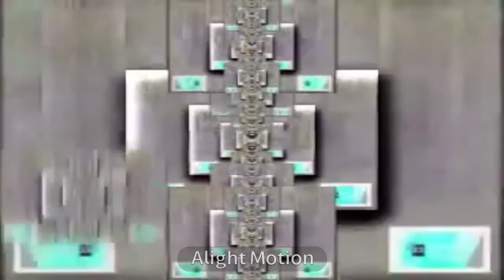(REUPLOADED ^2) Spiffy Pictures Scan^6 (Veg Replace)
Made with the Alight Motion app.
Uploaded with 1080p 60fps.
Reuploaded by YGF 2017!